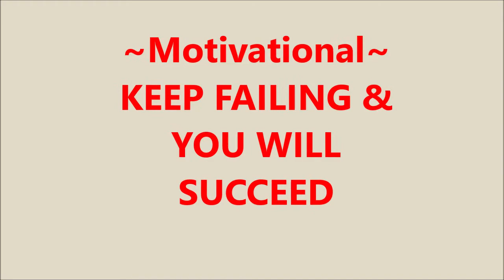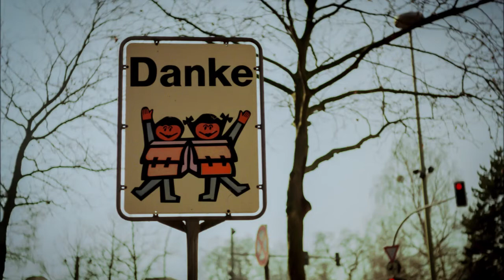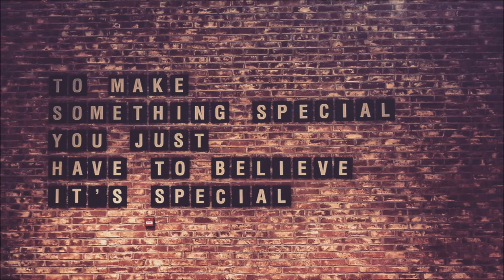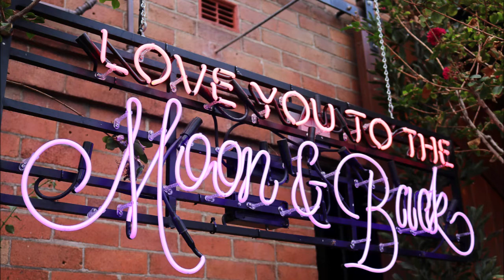Motivational- KEEP FAILING & YOU'LL SUCCEED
Keep Failing and YOU will Succeed!
Listen to this with an open mind.  Everything in this video is explained to think for yourself.  I hope that you like it.

The speeches and videos used have been repurposed with the intent of educating and inspiring others.